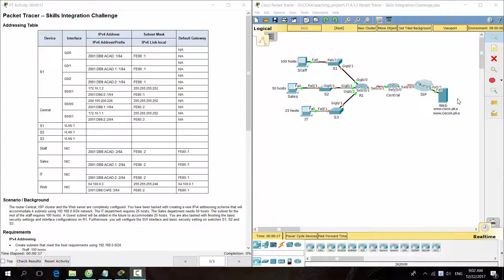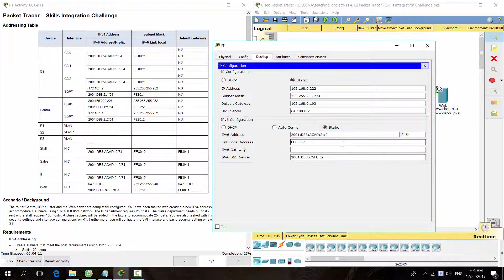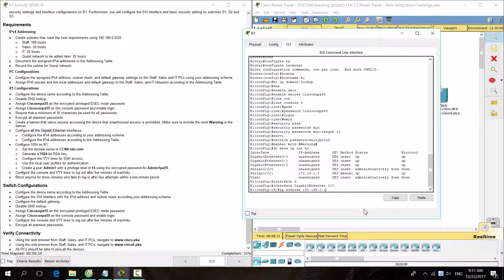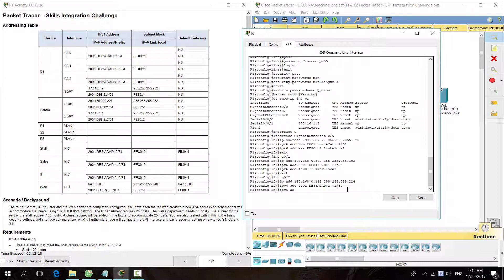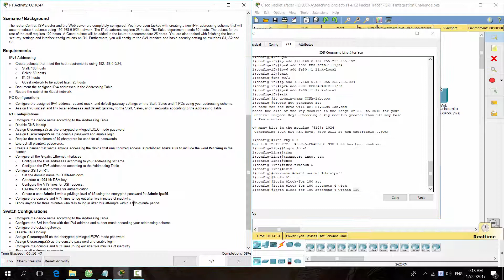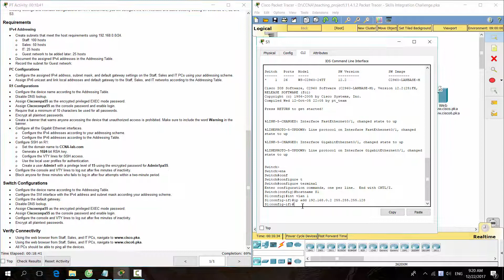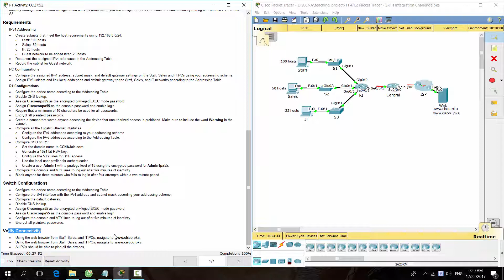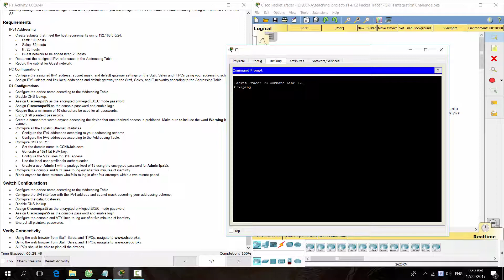[CCNA v6] Packet Tracer 11.5.1.2 Skill Integration Challenge